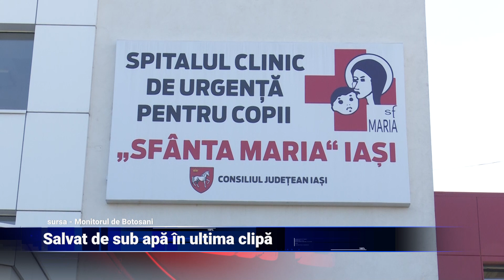Salvat de sub apă în ultima clipă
Un adolescent în vârstă de 15 ani din Botoșani luptă pentru a supraviețui pe un pat din spital, după ce a fost la un pas să sfârșească înecat într-un iaz. Salvat de martori, băiatul a fost resuscitat. Din cauză că era într-o stare foarte gravă, a fost adus la Spitalul de Pediatrie din Iași. Vă avertizăm, urmează detalii cu un puternic impact emoțional.